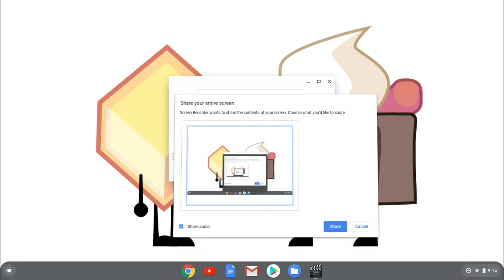Loser x cake animation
For Albert Delacerda